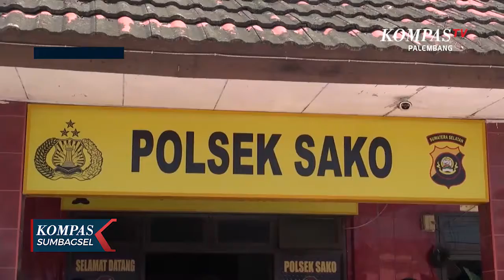Perampok Pengurus Rumah Ibadah Dilumpuhkan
KOMPAS TV PALEMBANG - Perampok Pengurus Rumah Ibadah Dilumpuhkan